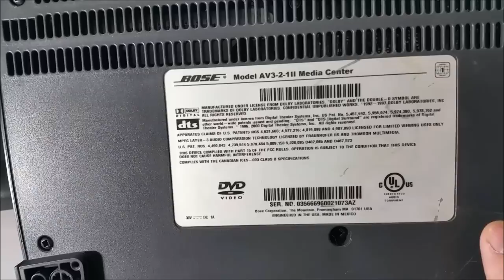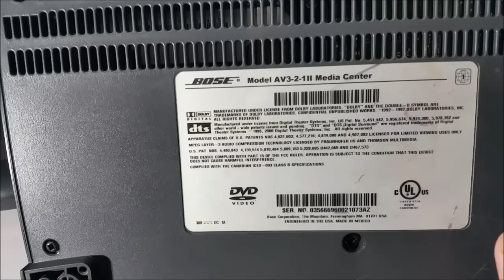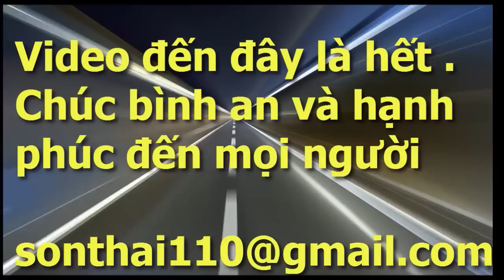Nghe Thử Dàn Máy Bose AV 3-2-1 Series II Media Center... Video # 88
Nghe Thử Dàn Máy Bose AV 3-2-1 Series II Media Center...Video #
88

Dàn âm thanh Bose 3-2-1 nhỏ gọn, nghe hay. Vừa là âm ly, vừa hát DVD, CD, Radio và 3 ngỏ audio input. Để nghe nhạc trong phòng khách nhỏ hoặc trong phòng ngủ, bảo đảm âm thanh tuyệt hảo. Vì thu âm trực tiếp qua điện thoại nên âm thanh cũng giảm đi ít nhiều.

Sợ mở 1 bài nhạc bị dính bản quyền nên mình tự đánh đàn keyboard 1 đoạn ngắn bài con bướm xuân để cho có âm thanh

Facebook : Thái Âm Thanh Cổ